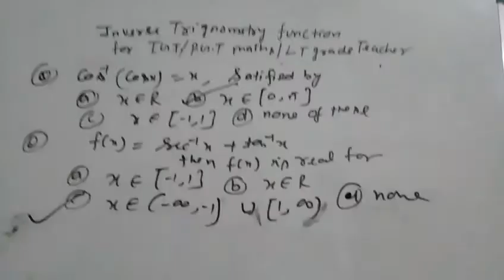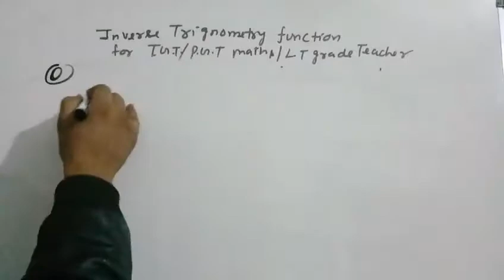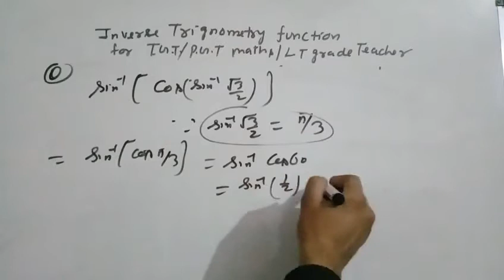Inverse trignometry function for tgt/pgt maths video 8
About this video question on inverse trignometry function